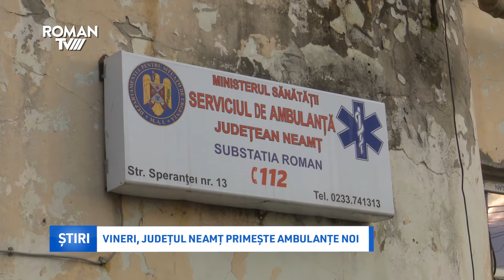Vineri, județul Neamț primește ambulanțe noi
Livrarea primului lot de ambulanţe pentru serviciile de urgenţă a început luni şi va continua până pe 17 decembrie, urmând ca alte autospeciale să ajungă în primul semestru al anului 2019 la serviciile de ambulanţă şi SMURD. În plus, pentru îmbunătățirea răspunsului la urgențele cetățenilor, vor fi distribuite 242 de mașini către serviciile de ambulanță județene.